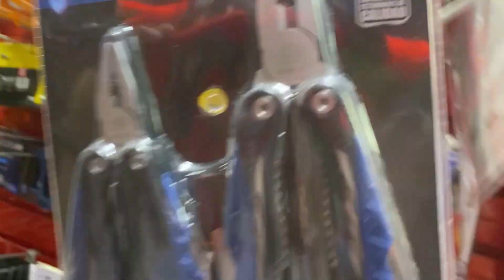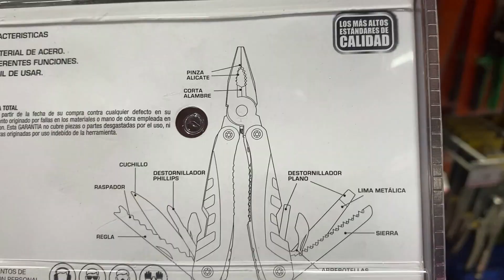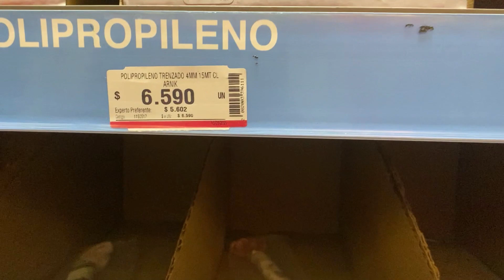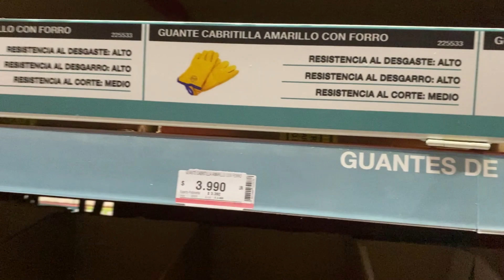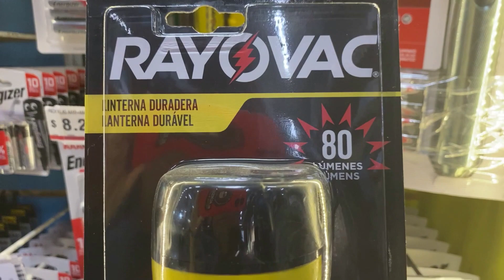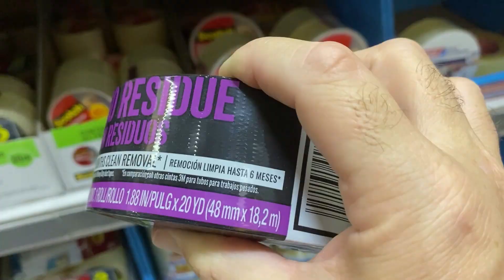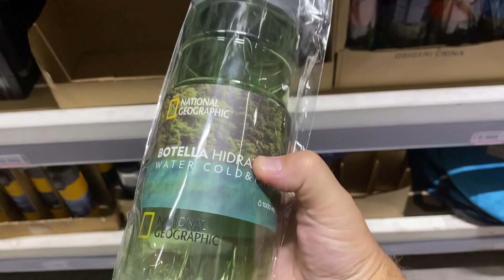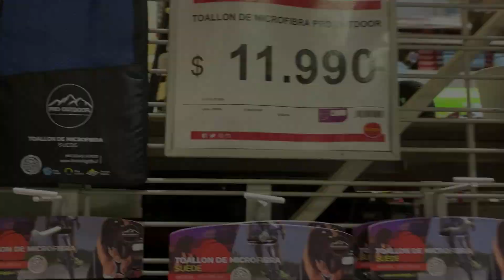Buscando equipo de supervivencia en el Easy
Hola amigos. Espero que todos estén bien. En este nuevo capítulo les traigo algo distinto. Quice ver que encontraba en el Easy para armar una mochila de emergencia. Si quieren saber, bueno no se pierdan este capitulo.